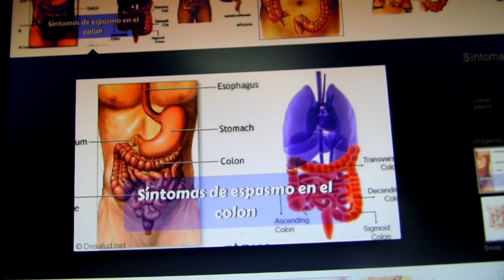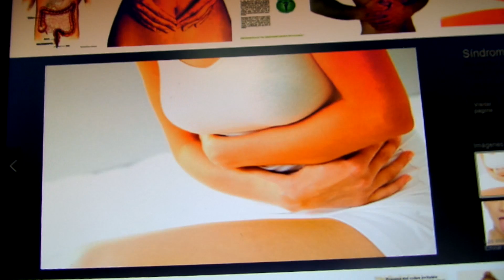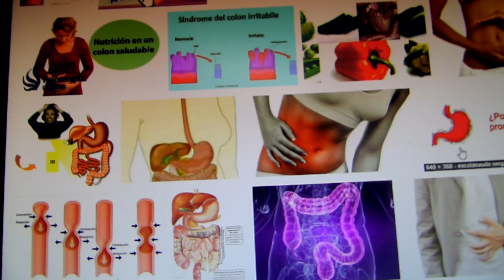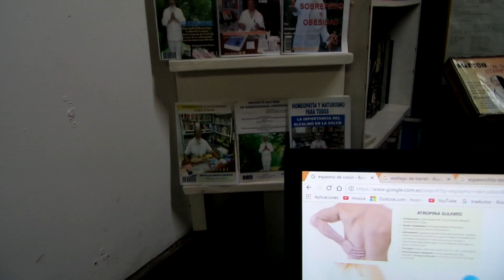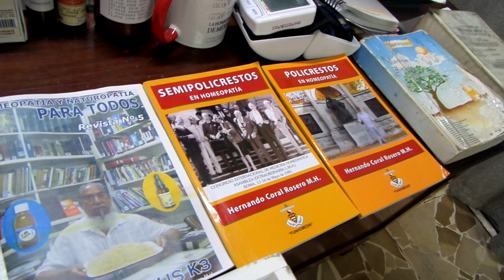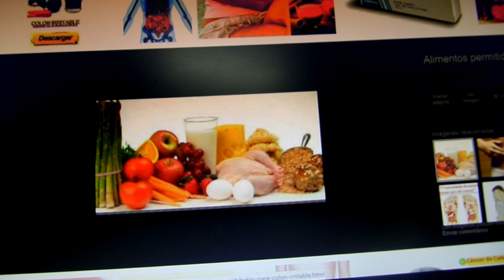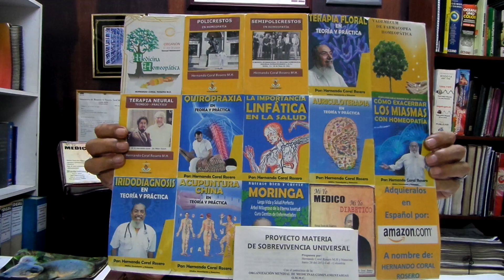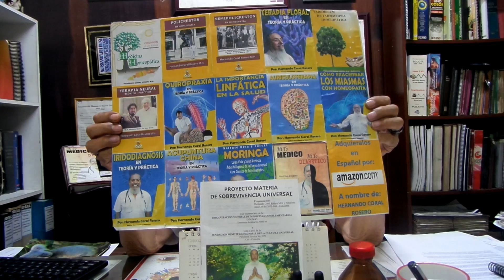ESPASMO DE COLON. Contracciones espontáneas del músculo del colon.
Los espasmos de colon pueden causar diferentes efectos sobre el movimiento del intestino, los movimientos longitudinales causan diarreas y los circulares causan estreñimiento, las personas pueden presentar ambos tipos de espasmos que generan calambres abdominales .